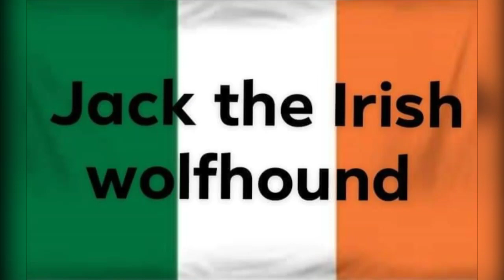🎮how to create the Joker in Tony Hawk 1+2 by Jack the Irish wolfhound🎮